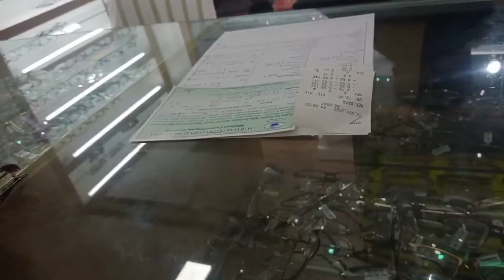দুই দিনের কাজ গুলো একসঙ্গে শেয়ার করলাম। বাচচাদের জন্য একটু শীতের জামা কাপড় কিনলাম।